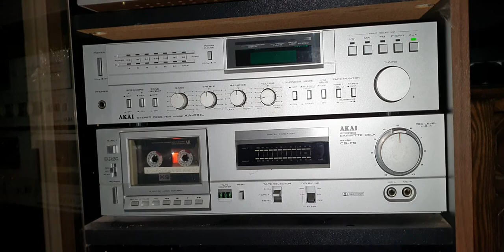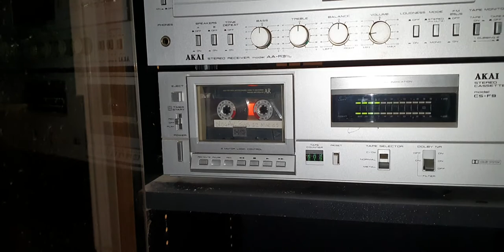Preview of rare Akai AA-R31 Stereo Receiver AP D33 turntable & cs-f9 vintage cassette player HIFI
May 2021

Quick preview of rare Akai AA-R31. Stereo Receiver, Akai AP D33 turntable & akai cs-f9 vintage cassette player HIFI late 70s system.    From Facebook